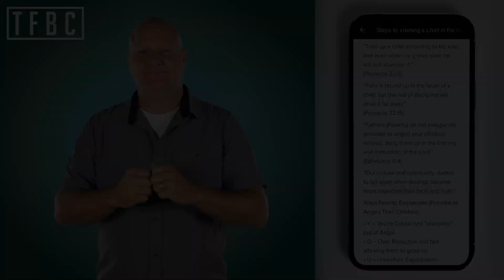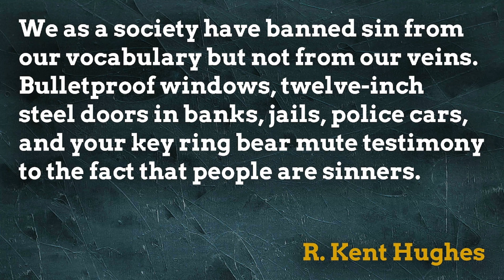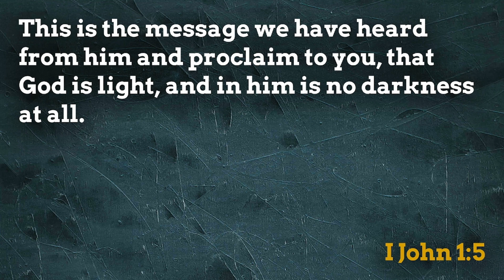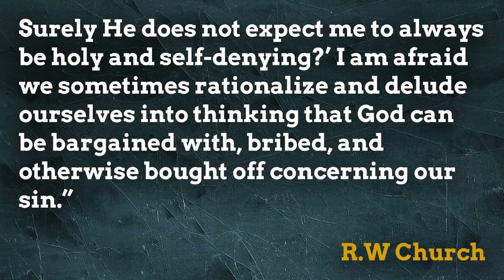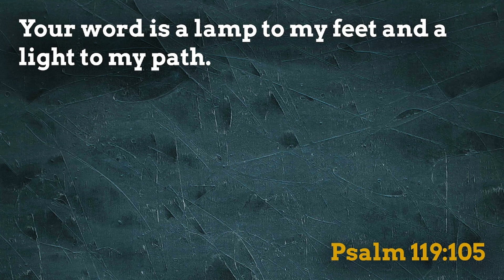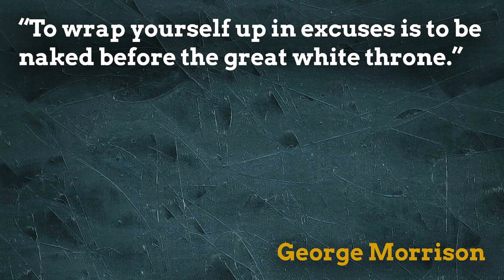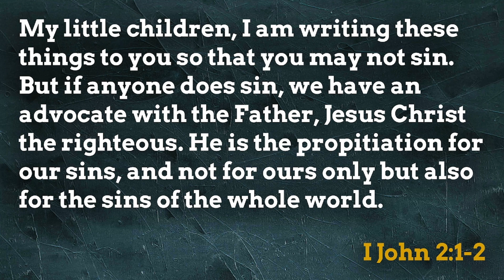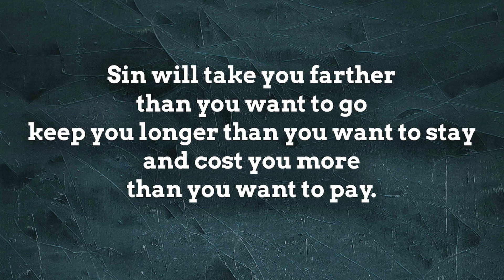My Favorite Passage